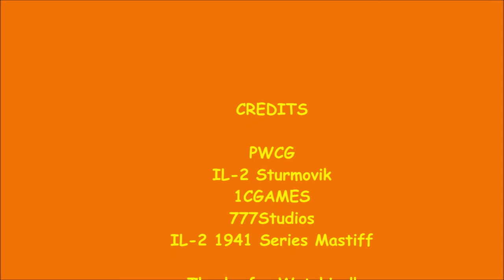Mastiff's IL-2's 41; Attack German Marshalling